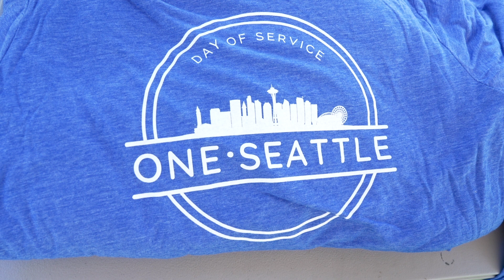Nearly 4,000 volunteers come out for One Seattle Day of Service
Mayor Bruce Harrell kicked off the 2023 One Seattle Day of Service on Saturday, May 20, 2023, from Pioneer Square. Nearly 4,000 volunteers came out to join in 160 volunteer events, including cleaning and beautification, gardening and restoration, and helping neighbors in need.